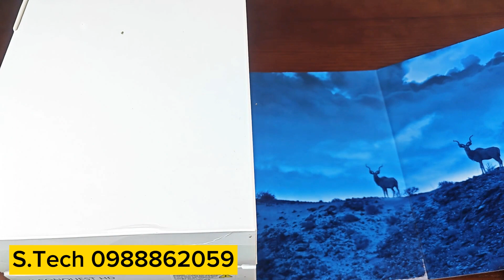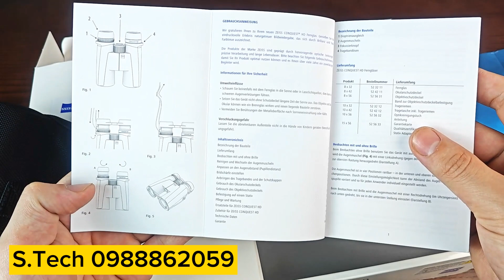Ống nhòm Zeiss Conquest HD về với ae Quảng Ninh phục vụ mùa ong 2024, liên hệ Zalo S.Tech 0988862059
♦️♦️♦️ Địa chỉ: Số 3 hẻm 140/1/2 ngõ 140 Nguyễn Xiển - Hà Nội